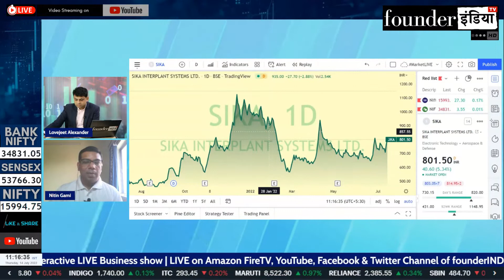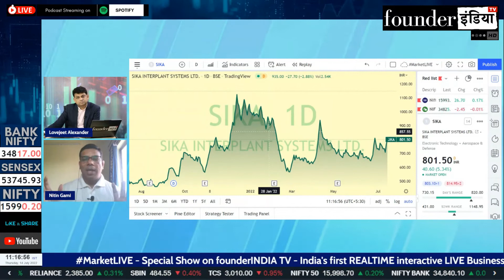Sika Interplant Systems Ltd. के शेयर में क्या करें? Expert Opinion by Nitin Gami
Analysis of: Sika Interplant Systems Ltd.

Shows on StockMarket, equity, trading, investment, commodity, personalfinance, tax, cryptocurrency, blockchain, reviews, Sika Interplant Systems marketanalysis, startups, policyreviews, nifty sensex, and much more.